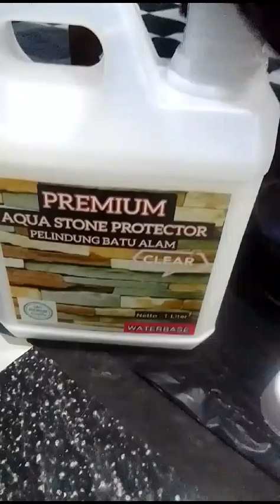custom cat box speaker